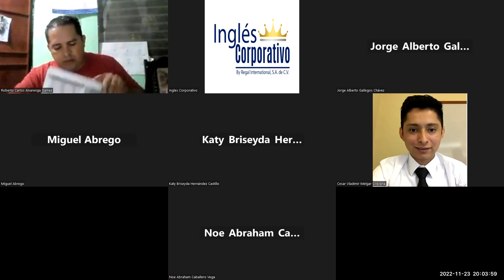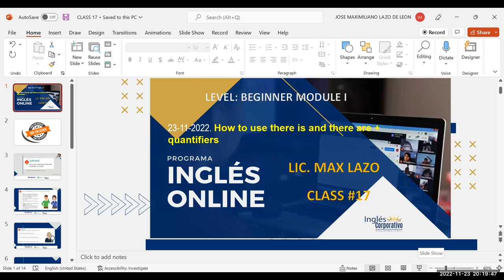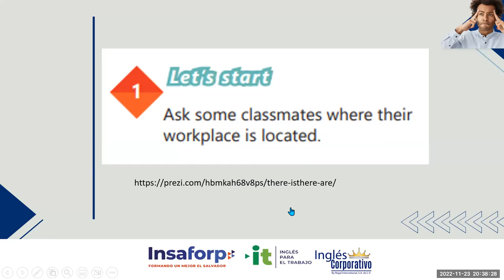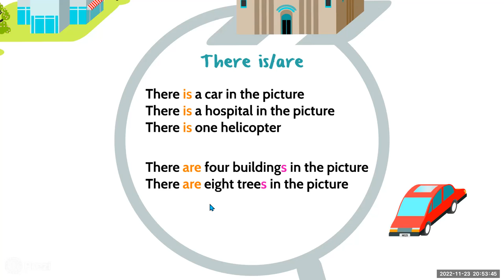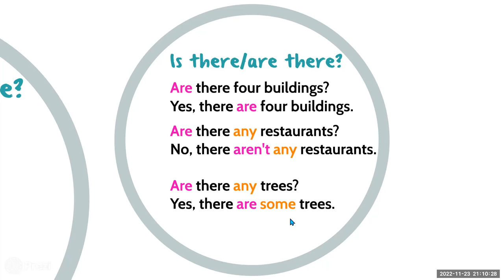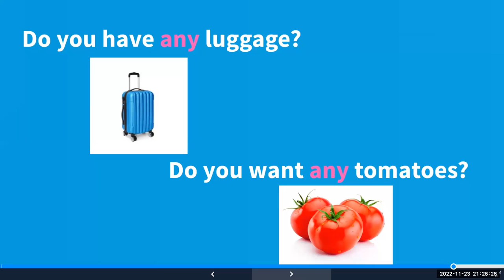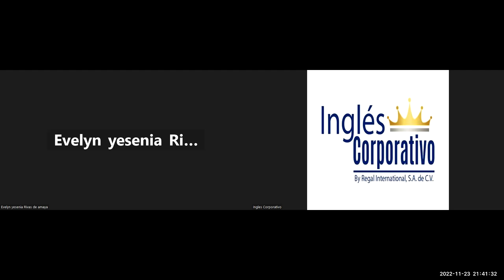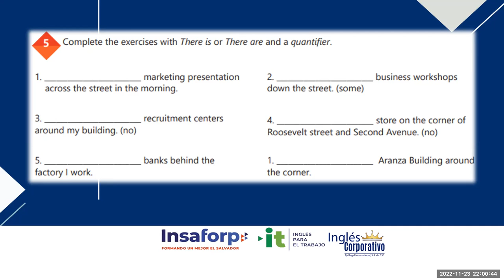Inglés Corporativo-23-11-2022. How to use there is and there are + quantifiers.